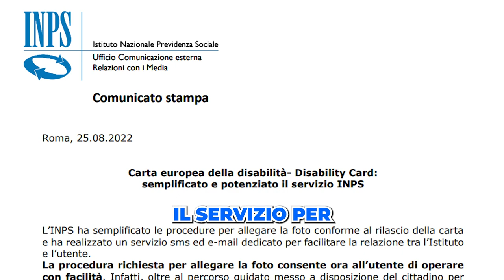DISABILITY CARD: semplificata la procedura della domanda!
In questo focus previdenza ci occupiamo del nuovo servizio sms ed e-mail realizzato da INPS che semplifica la procedura per allegare la foto conforme al rilascio della disability card. Vediamo insieme i dettagli.